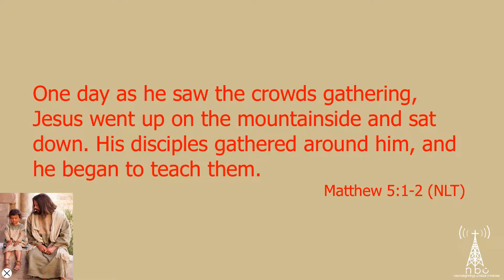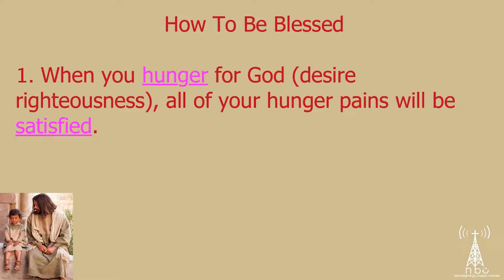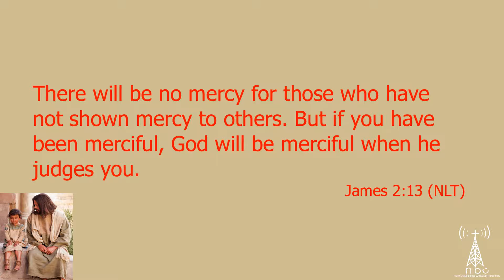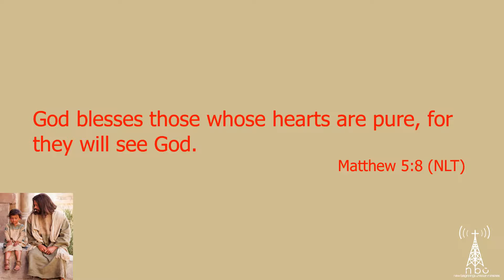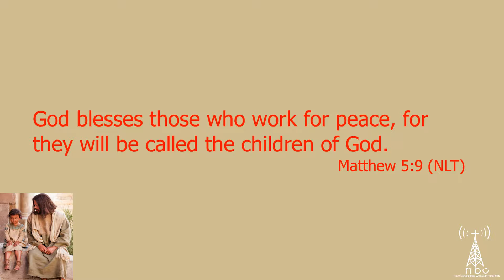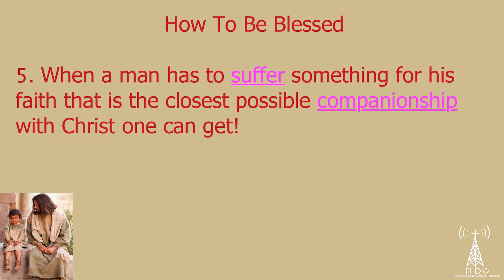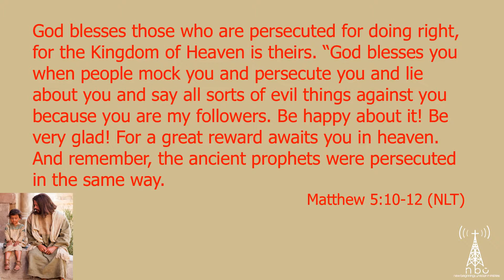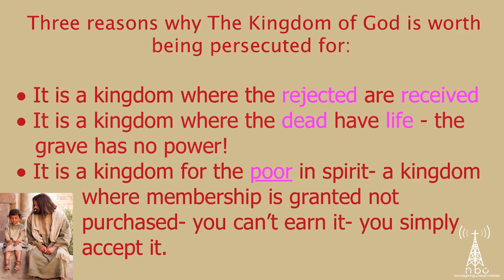02 05 17 How To Be Blessed Part 2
We are on part two of an eight–part series called “Life Lessons Taught by Jesus.” Often this passage is referred to as “The Sermon on the Mount” or “The Beatitudes.” But I like to think of them as life lessons that Jesus taught his disciples and now his disciples are teaching us.

Our goal is to learn from Jesus himself. The Greek word for blessed is a word that describes the gods. Christianity, it is a godlike joy. Basically, it means a joy that has a secret within itself. It is a joy that is not circumstantial. It is a joy that is continuous no matter what changes in your life. And we get our English word “blessed” from the Latin word beatus, and from this comes the word “beatitude”.
To be blessed is an inner satisfaction that does not depend on outward circumstances for happiness. This is what Jesus offers us! In these lessons Jesus teaches us to how to really live life and how to enjoy it.